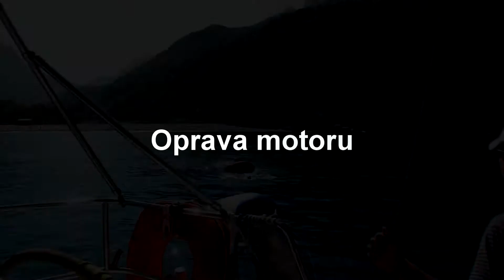Pat, Mat & Yachtmeni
'Engine reconstruction' scene - sample from the 'Film about' the sea adventure film 'Po stopách kapitána Kakájeva (2010)'.
Scéna 'Oprava motoru' - ukázka z Filmu o Filmu 'Po stopách kapitána Kakájeva (2010)'